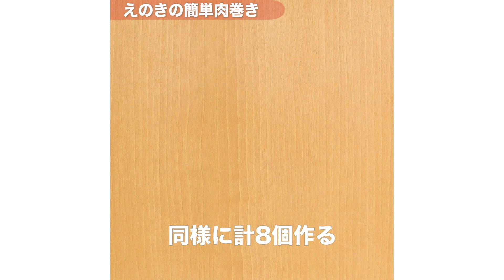【えのきで節約】人気レシピ5選｜おかずにもおつまみにも！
①‹クセになるおいしさ♪パリパリえのきチーズせんべい›00:00~

②‹麺じゃなくてごめん！えのきで油そば風›00:59~

③‹焼肉のたれで味が決まる♪えのきの簡単肉巻き›02:21~

④‹少ない材料で！卵とえのきのふんわり炒め›02:14~

⑤‹レンジで作る！えのきのなめたけ›04:44~